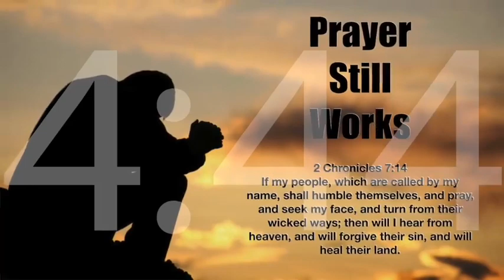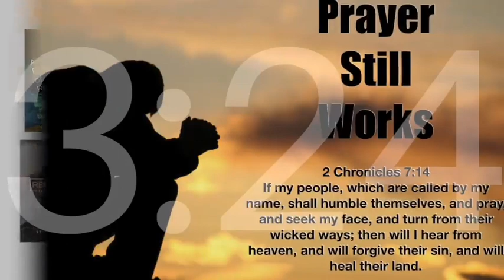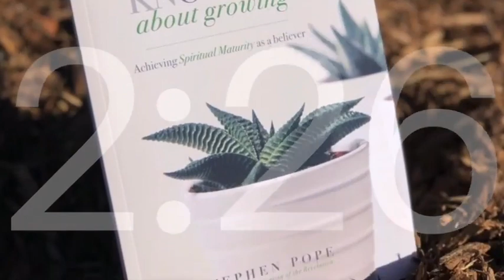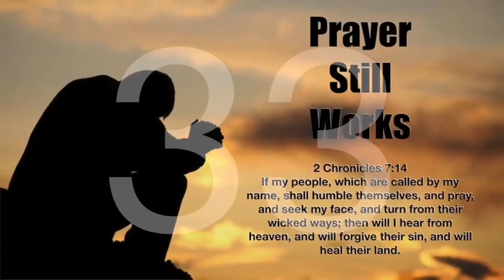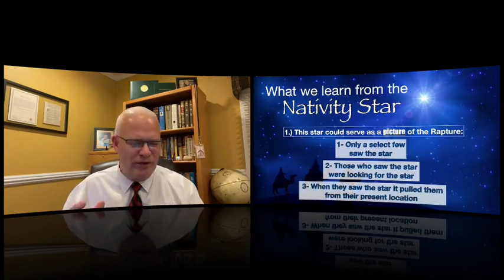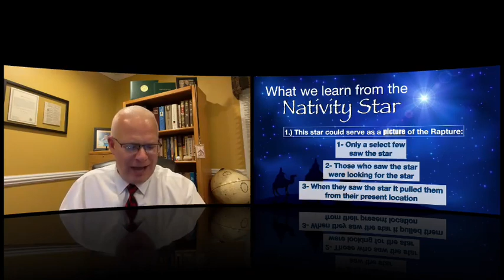Calvary Baptist Church Union Grove NC 1/23/2022 Sunday Morning Service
Join us as we enjoy some wonderful music and glean from a message from God's Holy Word